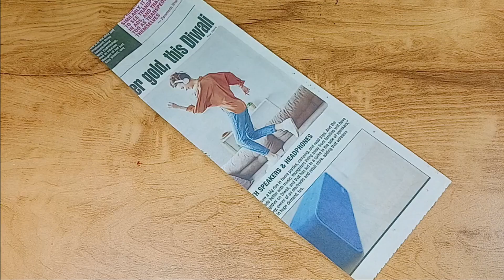Diya stand making at home /Diya decoration/Diwali decoration ideas/Diwali craft ideas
Hi everyone,

         Today I am sharing with you how to make Diya stand at home.

@Anshi Art Gallery